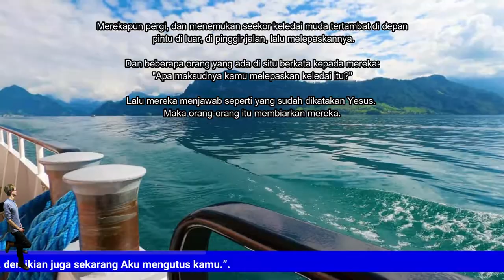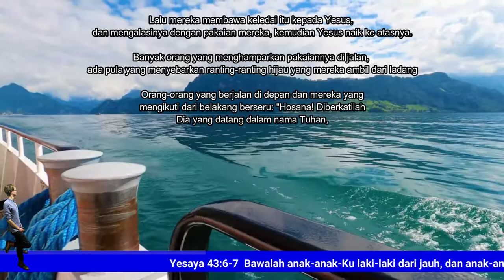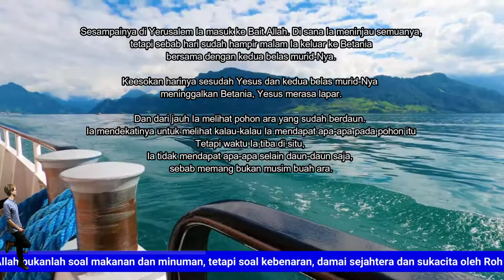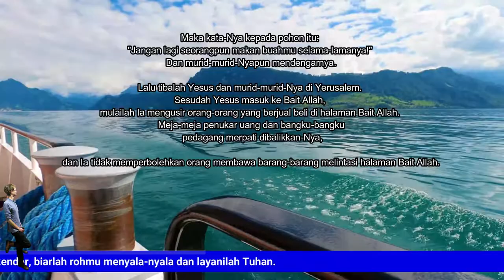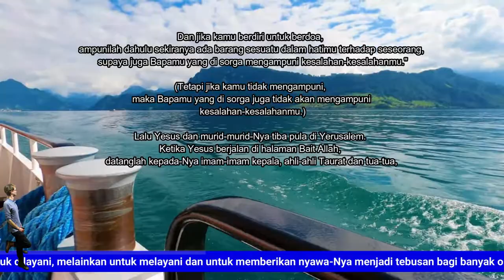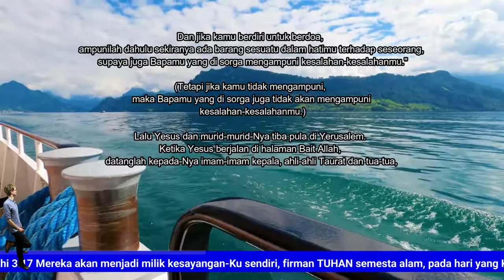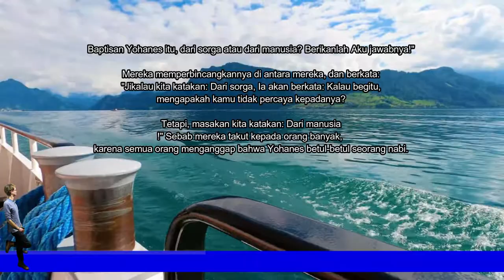Markus 11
Yesus dielu-elukan di Yerusalem- Markus 11